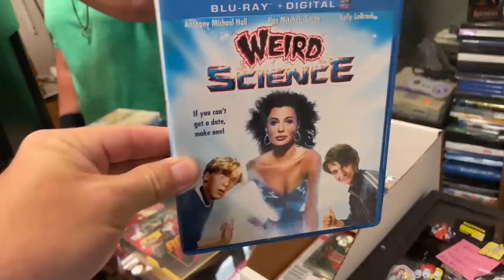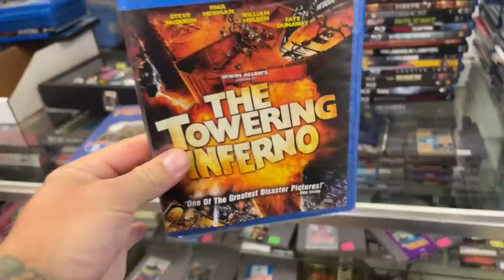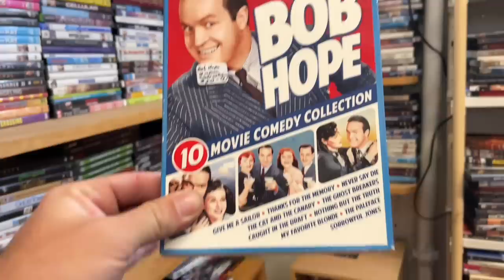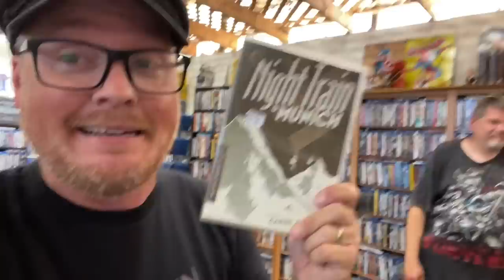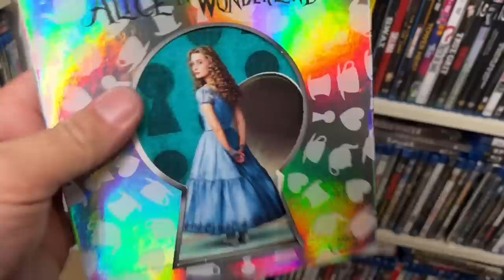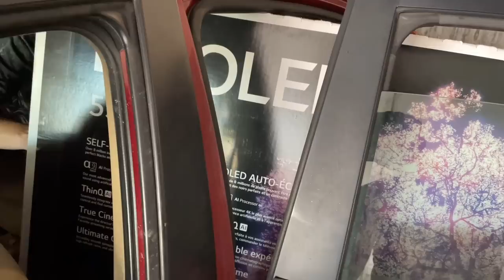THRIFT WITH ME // Giant Pickup From The Video Game Movie Dome With Loading Dock Needed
Mike, John, & myself head to Fensty’s Flea Market to hit up The Video Game Movie Dome! I grab some amazing movie deals… But John picks up a HUGE mystery item that brings us to the secret back area of the market!